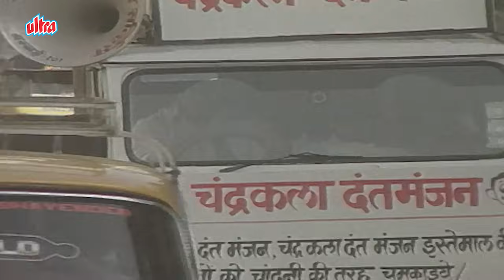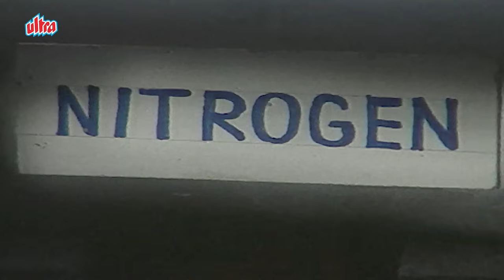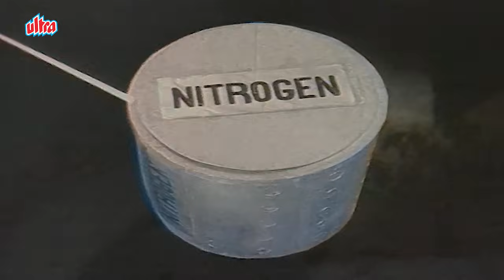Nitrogen Se Haraya Shaktimaan Ne - Superhit Action Scene Of Mukesh Khanna